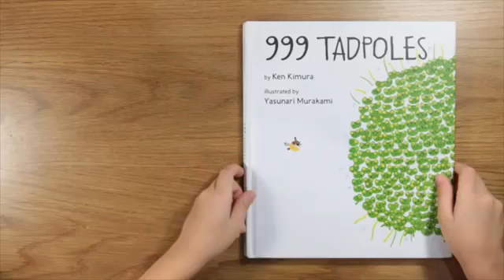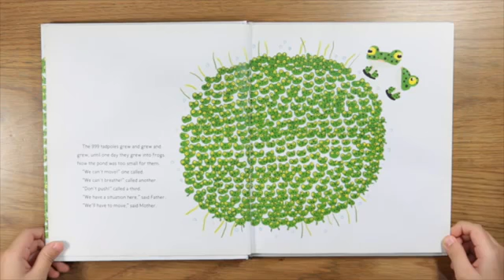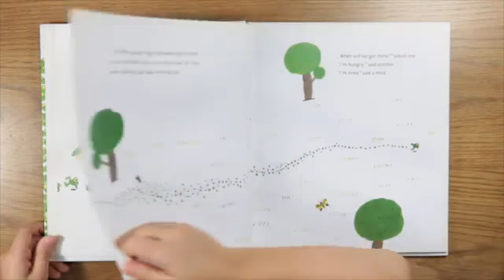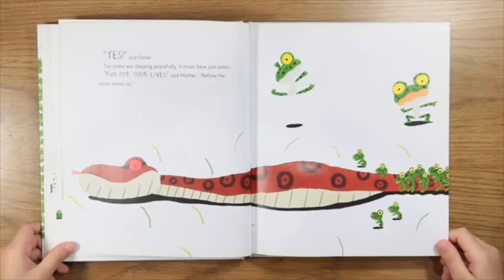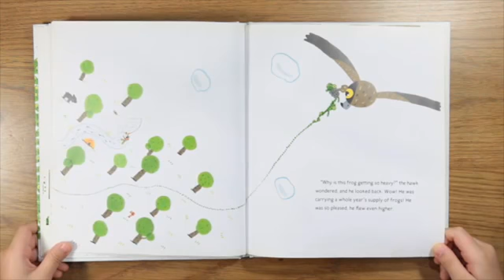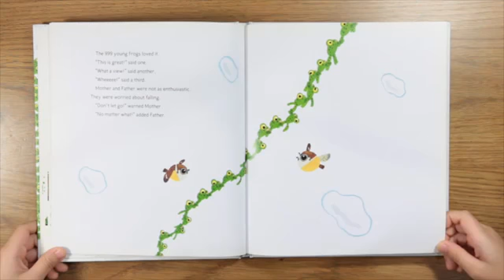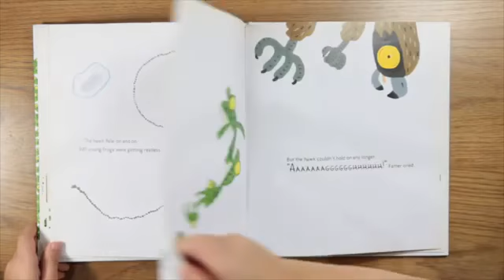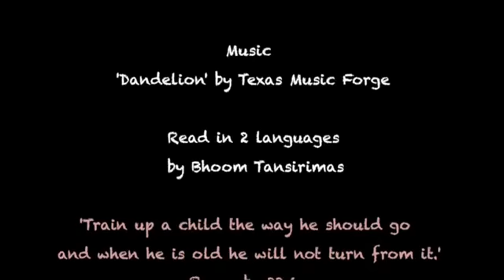999 Tadpoles (English-Thai reading)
คลิปน้องภูมิอ่านนิทาน 2 ภาษาเรื่องที่ 10 ค่ะ (อ่านมา 10 เรื่องแล้วเหรอเนี่ย ^^) ใครที่เพิ่งเปิดมาเจอคลิปนี้ อย่าลืมหาเวลาแวะไปฟังเรื่องก่อนๆ ที่ลิงก์ด้านล่างนี้กันนะคะ ฟังแล้วมีอะไรที่อยากแนะนำหรือฝากถึงเจ้าของเสียงอ่านก็คอมเมนท์ทิ้งไว้ได้เลยค่ะ ครอบครัวเราขอขอบคุณทุกๆ ข้อความไว้ตรงนี้ด้วยนะคะ

999 Tadpoles
โดย Ken Kimura
ภาพประกอบโดย Yasunari Murakami
พิมพ์ครั้งแรกในญี่ปุ่น ปี 2003 โดย Child Honsha Co.,Ltd.

เมื่อบึงน้อยๆ มีที่ไม่พอสำหรับครอบครัวใหม่แล้ว แม่กบจึงบอกลูกๆ ของเธอว่า "ได้เวลาย้ายบ้านกันละจ๊ะ" แต่การย้ายลูกกบตัวเล็กๆ 999 ตัวไปหาบ้านใหม่นั้นไม่ใช่เรื่องง่ายๆ เลย (ถามพ่อกบและแม่กบดูได้ ^^') แม้ว่าการเดินทางของพวกมันนั้นเต็มไปด้วยอันตราย แต่พวกมันก็ไปถึงยังบึงน้ำบ้านใหม่ของพวกมันได้อย่างปลอดภัย

หนังสือภาพเรื่องนี้อ่านสนุกมากค่ะ เนื้อเรื่องก็น่ารักแถมภาพประกอบฝีมือ Yasunari Murakami นั้นก็สุดฮา การค่อยๆ พิจารณาดูภาพหน้าตา ท่าทางของตัวละครในเรื่องก็ทำให้น้องภูมิต้องหัวเราะออกมาดังๆ เลยค่ะ :)

ติดตามบล็อกของครอบครัวเราได้ที่

'999 Tadpoles'
By Ken Kimura
Illustrated by Yasunari Murakami

North-South Book Inc.

Read in 2 languages (English-Thai)
by Bhoom Tansirimas

Video editing (99%) with iMovie
by Bhoom Tansirimas